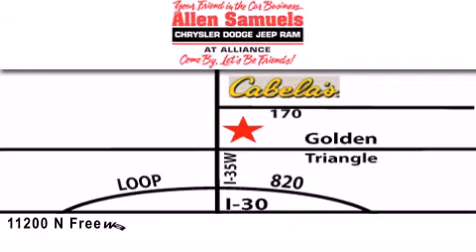2012 Dodge Avenger Ft. Worth TX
Year : 2012
 Make : Dodge
 Model : Avenger
 Engine : 4-Cyl PZEV 2.4L
 Trans . : 4-Spd Automatic
 Exterior : Silver
 Miles : 2
 Interior : Black
 Stock : 12Y1032